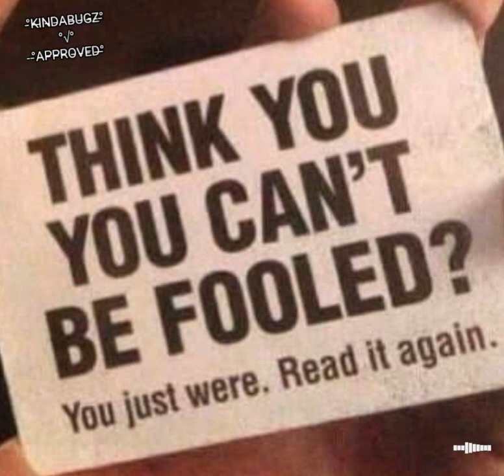EAR CANDY music hybridmusic kindabugz malpractizzz kindabugzcrew alien #47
KINDABUGZ IS BANNED ON HERE FOR THE PAST IDK & CAN'T DO ANYTHING FOR NO REASON WHATSOEVER... THUS, IM PASSING ON A SONG HE MADE WHILE WE WERE IN ARIZONA. REMEMBER 99% OF YOU "WON'T GET IT" IT'S OK, IT'S NOT MADE FOR YOU BY DESIGN SO MOVE ALONG, IT'S FUTURE AS IN THE YEAR 2047... PEOPLE WILL *GET IT* BY THEN. IT'S ACTUALLY FOR YOUR SOUL & PENAL GLAD FUNCTION BUT WHO CARES ANYWAY RIGHT...

ENJOY or DON'T ENJOY THE SONG IT'S YOUR PROGATIVE

MALPRACTIZZZ
KINDABUGZ
BAARAPOBAMA
RIPROBOTIK
THÈ UNIBROWSER
INSTAAGATES
PLAIN SPOKEN
TALKSIK
STEVEN LAMAR HADFIELD
URINE.IDIOT
SKAANDALISS
EKONOMIKSLUMP
OUDDASHAPE
CONVERSATION MOUTHPIECE
ORPHAN MAGIC
GOOD DEAL GUY
LEE
THE REST OF THE
KINDABUGZ CREW